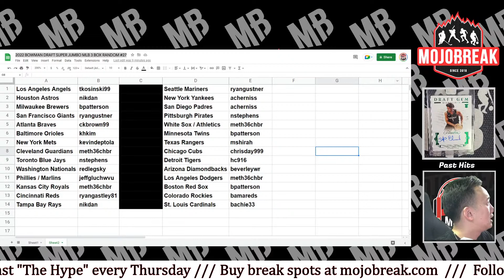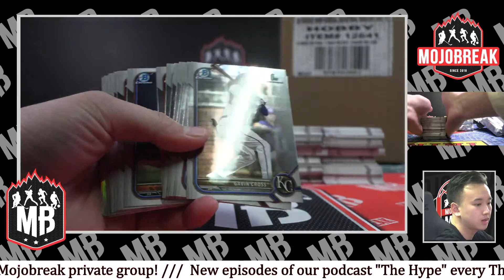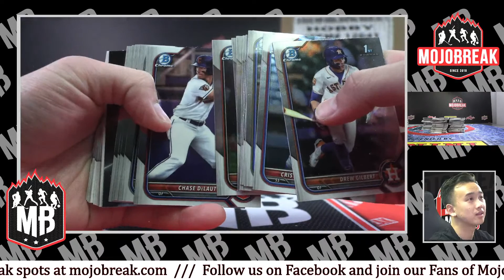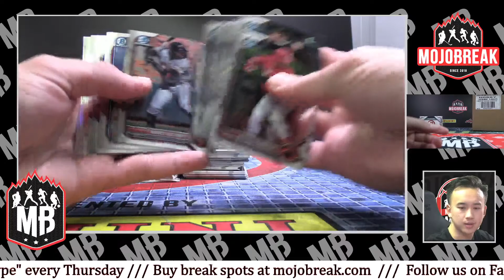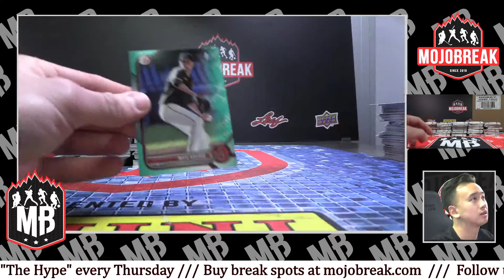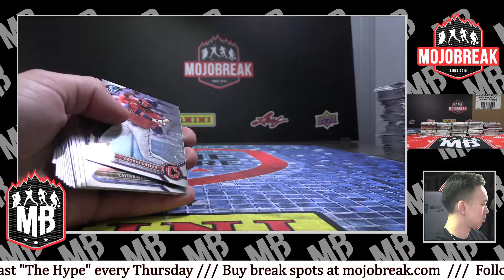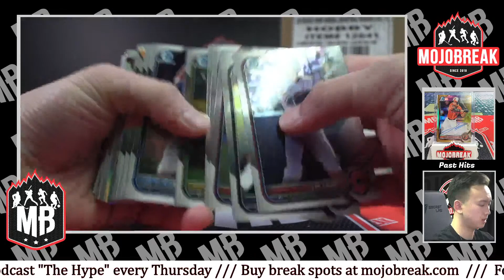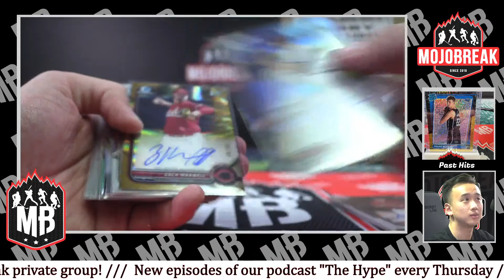2022 BOWMAN DRAFT SUPER JUMBO MLB 3 BOX RANDOM #27